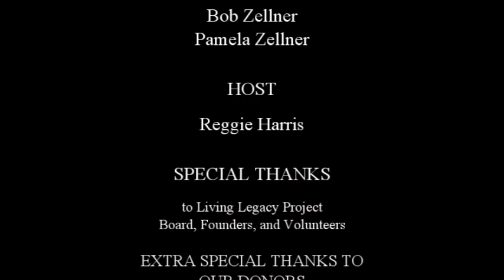Who Knew? Episode 1: Bob Zellner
Join us for an enlightening series of webinars that shed light on the unsung heroes of the Civil Rights Movement. These five activists worked tirelessly behind the scenes to advance the cause of racial equality and social justice. Through their dedication and perseverance, they made significant contributions that helped shape the course of history.

Episode 1: April 24, 2024 - Robert Zellner
A white southerner who became the first white field secretary for the Student Nonviolent Coordinating Committee (SNCC) and fought alongside African Americans for civil rights.